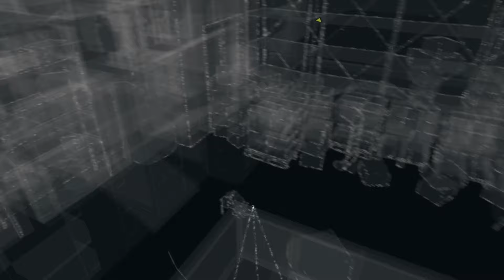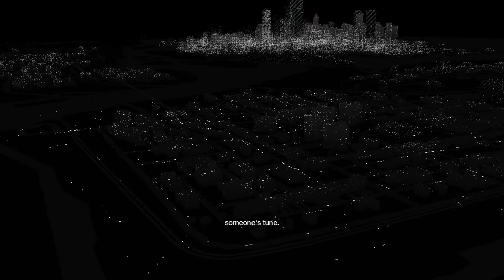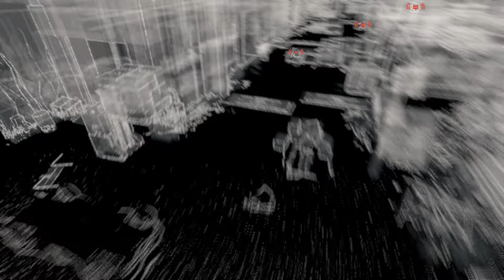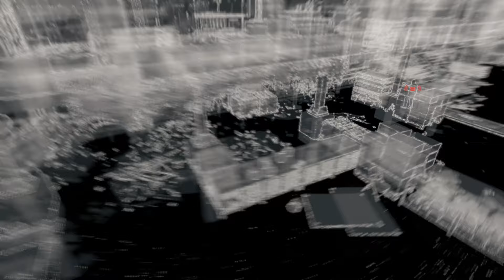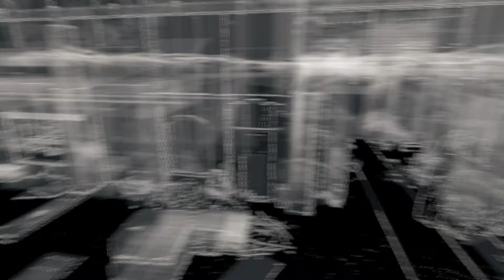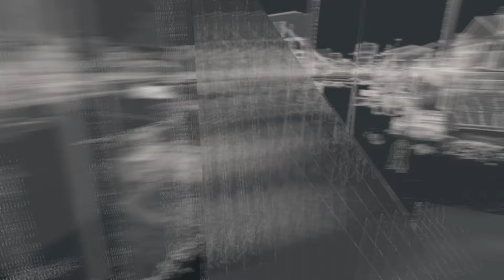Bedbug Double Agent! Watchdogs PC Playthrough Episode 6!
Aiden manages to trace the IP address into Rosie Fremont. After successfully opening it to the CTOsS network, he rides the cameras to find where it is located and the mastermind behind it, Iraq. He figures that his best way in is through Bedbug and protects him whilst gathering saucy intel from him to blackmail him. He succeeds making Bedbug a double agent.